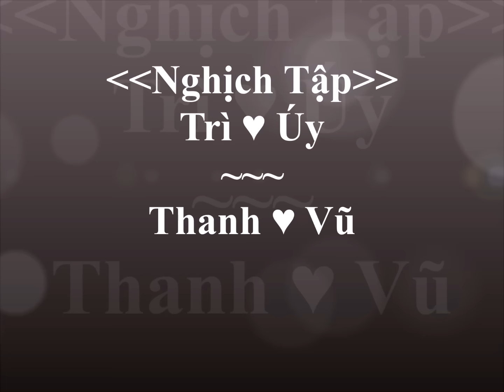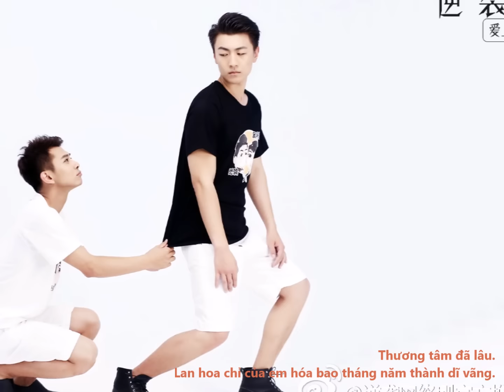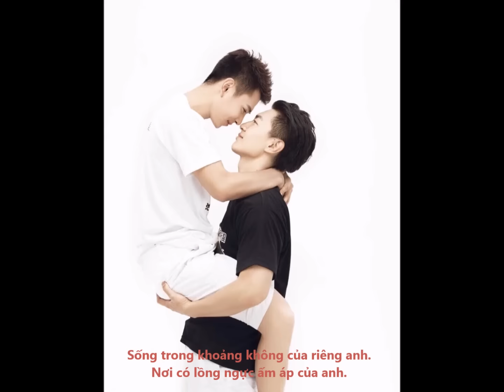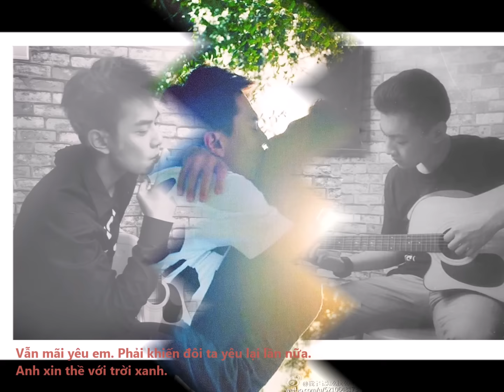[Vietsub] {Trì Úy/Thanh Vũ} Lan Hoa Chỉ - A Lí Lang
Film: Nghịch tập chi Ái thượng Tình địch
Song: Lan hoa chỉ (兰花指)
Singer：A Lí Lang (阿里郎)
Trans: Viie
Vid + Sub: Rae
vid mang nội dung boyxboy, làm với mục đích YY, ai ko thik xin vui lòng click back ^^